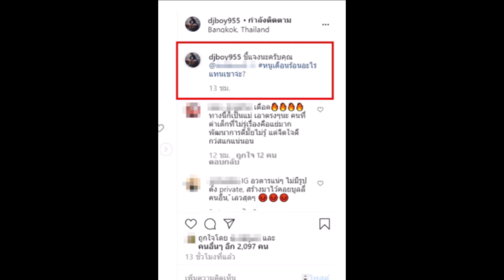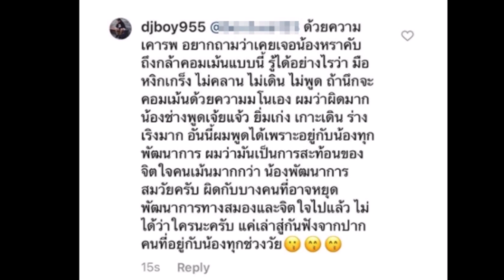แอฟ ทักษอร เข้าใจหัวอกคนเป็นแม่ โผล่คอมเมนต์ถึง เจนี่ หลัง น้องโนล่า เจอวิจารณ์หนัก !!